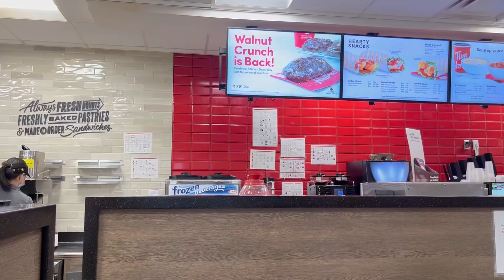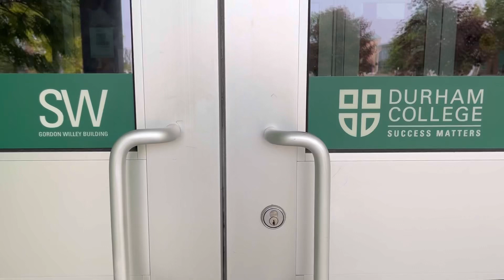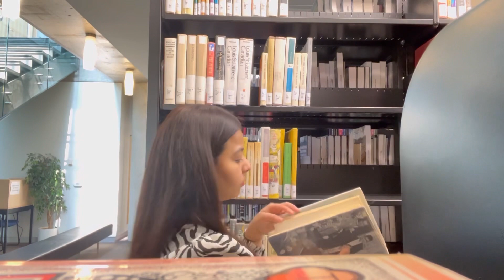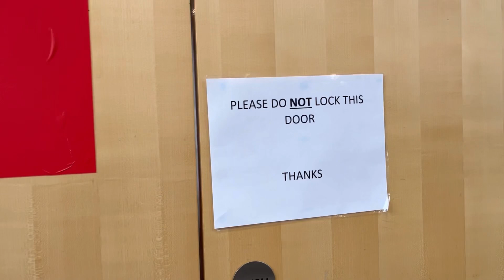MOST REQUESTED VIDEO DURHAM COLLEGE- OSHAWA CAMPUS 🇨🇦